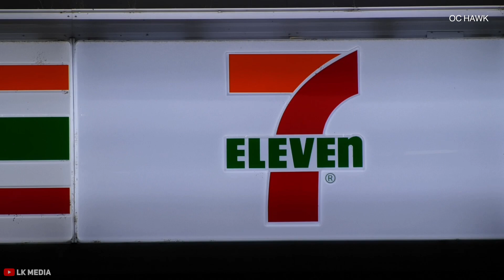￼ LAPD Takes Down Man Resisting Arrest Inside 7- Eleven Store (BACK UP!)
A person was following a 459 suspect that broke into his Property. He then followed him to the 7-Eleven store. LAPD waited for additional units before making entry. When officers entered, the suspect was complying until he turned around on officers and a fight between officers and suspect occurred. A backup was put out and multiple officers subdued the suspect. He was brought out on a “leash.”

7-11 on Vanowen St x Platt Ave
West Hills, CA.